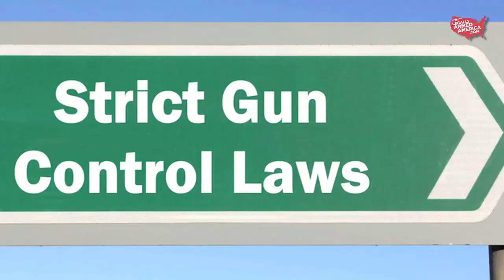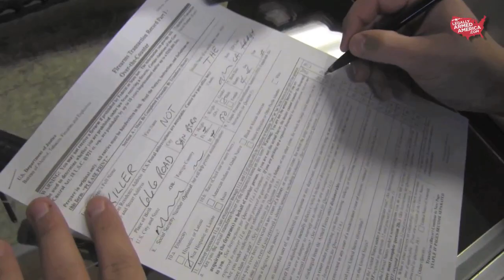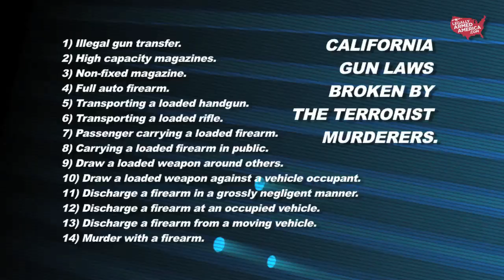California gun laws the San Bernardino terrorists broke.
Gun control advocates knock themselves down trying to be the first to blame guns any time a mentally unstable person or a terrorist kills people.  Their eagerness to blame an inanimate gun for a heinous crime clouds their judgement and prevents them from thinking rationally.  So we'll do it for them with a dose of "Gun Logic 101".  Will one more gun control law work when 14 didn't?

NOTE: It's legal to possess a "pre-ban" 30 round magazine in California if the date is stamped on it.  The terrorists' high-capacity magazines were not pre-ban, therefore, illegal.

Join Legally Armed America on the only 100% pro-gun and pro-2nd Amendment social community on the internet, Gun District It's like Facebook, but without the anti-gun discrimination.

Thanks to Gator Guns, Robbins Gunsmithing, Zannie Leger, and everyone else who helped make this video happen.